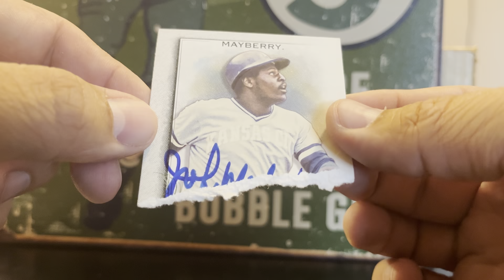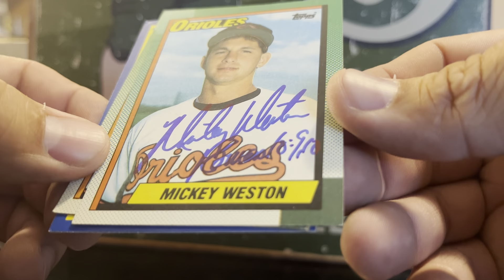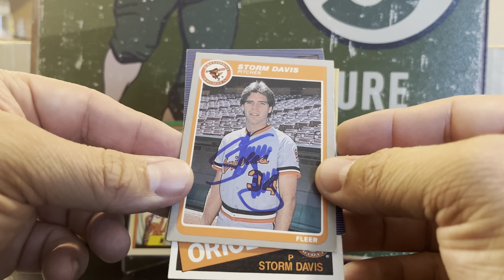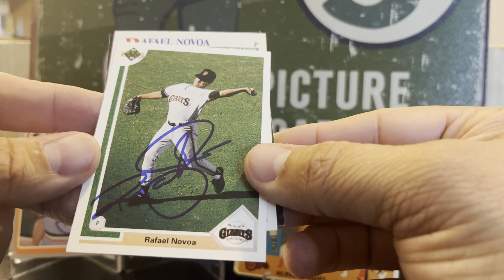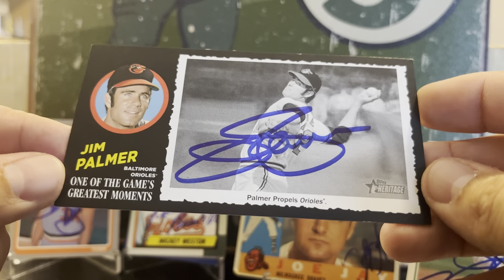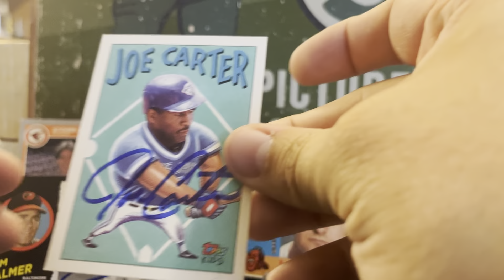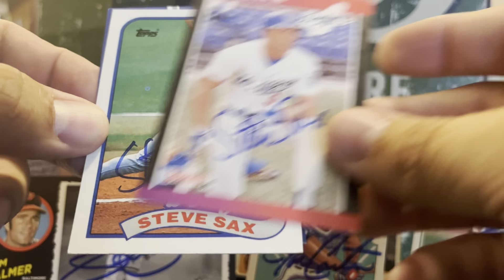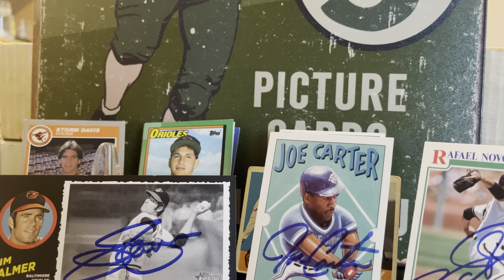Through the Mail (TTM) Autographs - Episode # 115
7 through the mail returns plus one that came back in the mail damaged.  2 hall of Famer returns.